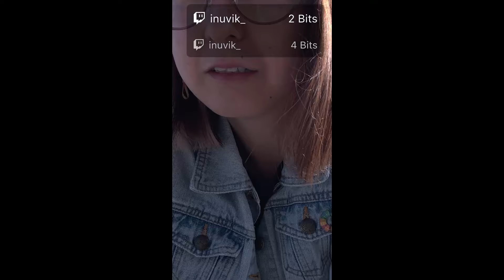IRL 🇯🇵|Beppu Chill Sunrise (MacBook Pro Unboxing Later) 🌅 | Kyushu, JAPAN 2024.05.11 Part3